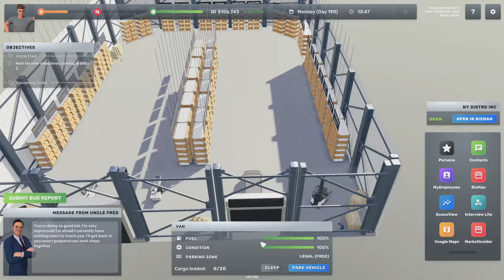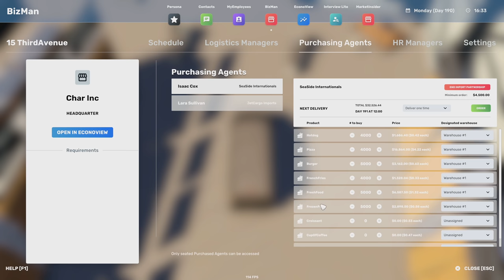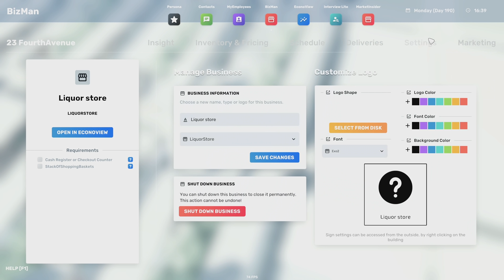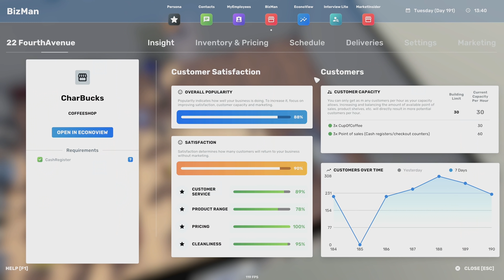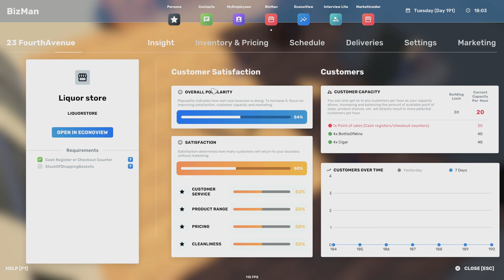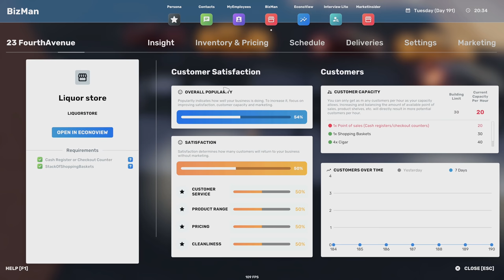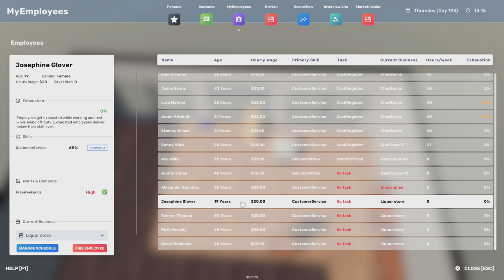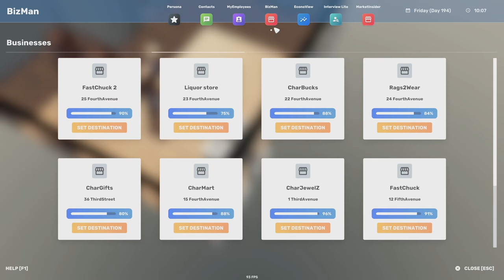GETTING YOU READY TO PARTY! - Big Ambitions - Early Beta - 12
BIG AMBITIONS Beta Gameplay: Big Ambitions is a business simulator played like a role playing game. You play a young business owner looking to make it big in New York City!

Special thanks to Hovgaard Games for including me in a very select group of play-testers and content creators with this game. WIshlist it on steam with the link here
WHAT IS BIG AMBITIONS?
Big Ambitions is a roleplaying business simulator situated in the open-world city of New York. You start the game as a young kid surviving in the big apple. You have big ambitions for money and success, but you're starting with absolutely nothing.

In Big Ambitions, you control a single person in the middle of the bustling metropolis of New York City. Your goal is to achieve financial success in various ways. Starting at the bottom flipping burgers or collecting garbage to eventually owning and running big businesses and real estate throughout the city.

If you enjoy business simulators, you may enjoy my previous playlist for Startup Company, created by the same developer, Hovgaard Games.

If you enjoy this content, be sure to show the series some love with Likes and comments as you feel like it. I'm open to tips and such in the comments, but keep in mind that I'm not likely to just do whatever anyone tells me. Part of what makes gaming enjoyable for me is that the mouse and keyboard are under my own control. Thanks. :)

Streaming/encoding system hardware can be found in my channel's About tab